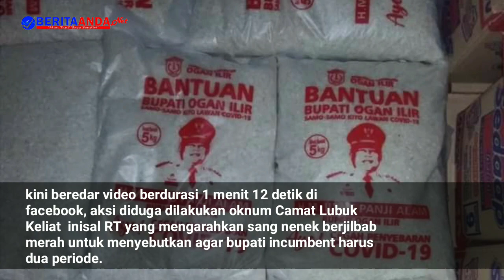Beredar video Camat Berpolitik praktis dalam penyaluran bantuan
Indralaya - OI, Beritaanda
Beberapa hari yang lalu Viral soal beras dengan kemasan bergambar / stiker Bupati Ogan Ilir, hal inipun dinilai banyak pihak kental bermuatan Politis. kali ini beredar pula Video yang membuat dunia Medsos Heboh.

Bukan tanpa sebab, pasalnya pada saat penyaluran Bantuan beras atau paket sembako kepada Masyarakat terkait dampak Pandemi corona, Oknum Aparatur sipil negara ( ASN ) berinisial RT yang diketahui menjabat sebagai camat Lubuk Keliat, terkesan mengarahkan penerima agar mengucapkan kalimat  Bupati OI yakni Ilyas Panji Alam kembali menjabat dua periode.

Dalam Video berdurasi 1 menit 12 detik, Sang camat dihadapan Kadinsos OI, Aparat Polri, Unsur TNI Kades Betung I, serta warga lainnya,  mengucapkan bahwa  bantuan sembako adalah dari Bupati Ogan Ilir dan menanyakan siapa nama penerima serta siapa nama Bupati Ogan Ilir, kemudian apa kesan dan pesan terhadap Bupati.

' Terima kasih atas bantuan IPA, kami Membutuhkan IPA, atas kepedulian bupati kami acungi jempol, semoga Haji Ilyas menjabat dua periode ' jawab penerima yang diketahui bernama sopiah.

Sementara, anggota DPRD OI Komisi 1 M. Ikbal, dari fraksi Partai Golkar menyayangkan sikap oknum camat tersebut ,yang beraninya menyampaikan hal yang tersirat ada hubungannya dengan kepentingan saat Pilkada nanti, dimana Ilyas juga sebagai calon incumben

“ Ini masyarakat lagi menderita karena corona, malah nenek renta sepertinya diajari bicara 2 periode, Apa-apaan itu , Camat itu bawahan bupati, jadi bekerja saja sesuai tupoksi. secara terang- terangan memanfaatkan kondisi dimana masyarakat banyak sedang was - was menghadapi corona,   senin nanti camat ini akan kami panggil ' tegasnya.

Belum ada keterangan resmi dari camat yang dimaksud, mengingat saat akan dikonfirmasi   kontak handphone yang bersangkutan tidak dalam keadaan aktif. ( Adie).